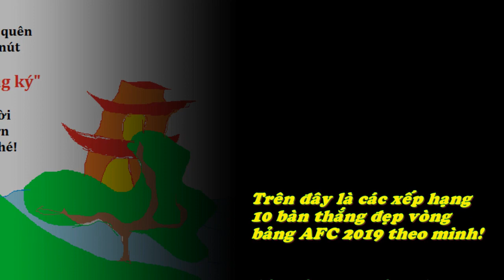2019 AFC Asian Cup | Top 10 bàn thắng đẹp nhất vòng bảng | Nguyễn Quang Hải và tuyệt phẩm để đời!!!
Top 10 bàn thắng đẹp nhất vòng bảng AFC Asian Cup 2019:
1.Group F, Matchday One Arslanmyrat Amanov (Turkmenistan) vs Japan;
2.Group D, Matchday One Saman Ghoddos (IR Iran) vs Yemen;
3.Group B, Matchday Three Awer Mabil (Australia) vs Syria;
4.Group D, Matchday Three Nguyen Quang Hai (Vietnam) vs Yemen;
5.Group D, Matchday Two Mohanad Ali (Iraq) vs Yemen;
6.Group E, Matchday Two Fahad Al Muwallad (Saudi Arabia) vs Lebanon;
7.Group C, Matchday Two Wu Lei (China PR) vs Philippines;
8.Group A, Matchday Two Chanathip Songkrasin (Thailand) vs Bahrain;
9.Group F, Matchday Three Tsukasa Shiotani (Japan) vs Uzbekistan;
10.Group A, Matchday One Sunil Chhetri (India) vs Thailand.